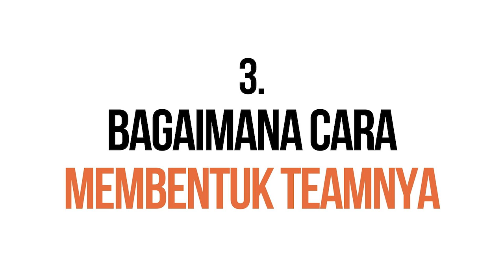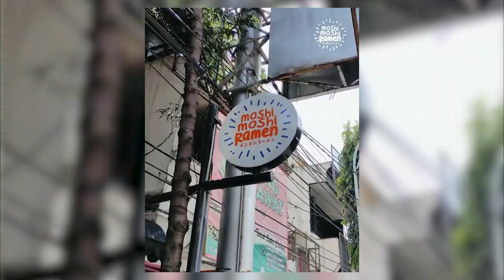❓ Tips Mencari Ide Bisnis Kuliner Yang Dibutuhkan Pasar | Brand Strategi UKM Dodi Zulkifli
Chef Akbar dan Coach Dodi Zulkifli membahas bagaimana Chef Akbar memulai bisnis kulinernya hingga bisa sukses sampai saat ini. Chef Akbar yang menempuh pendidikan Bachelor of Business memutuskan untuk fokus kepada FnB (Food and Beverages) hingga pada akhirnya setelah lulus Chef Akbar membuka bisnis Ramen di Malang, yang dikenal dengan Moshi Ramen. Chef Akbar menceritakan saat mencari ide bisnis, Chef Akbar melihat peluang yang belum ada di pasar dan kebetulan pula dibutuhkan pasar. Inilah yang menjadikan ide untuk Chef Akbar membuka bisnis Moshi Ramen.

Kelas Online Fantastic Brand sekarang sudah tersedia..